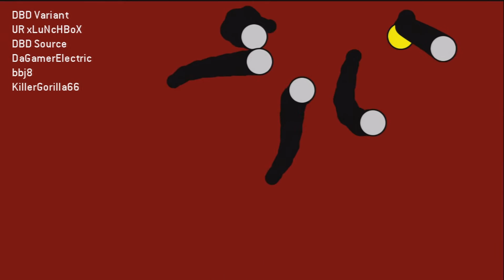Murder Miners - SPERM TAG minigame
The new minigame on the main menu of Murder Miners,